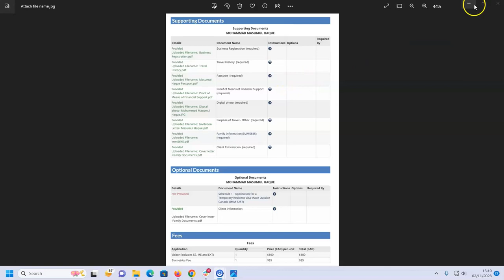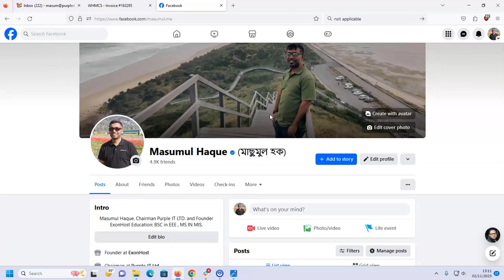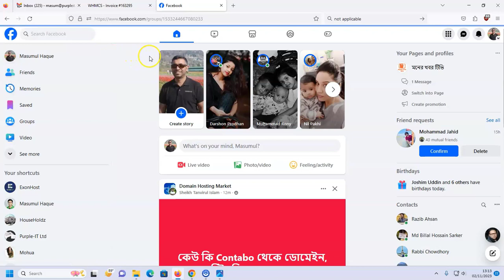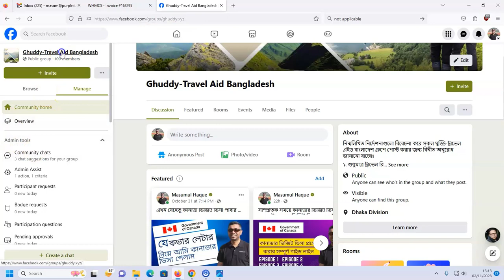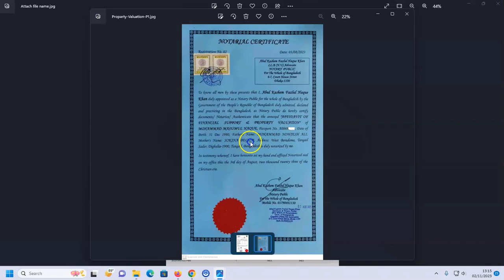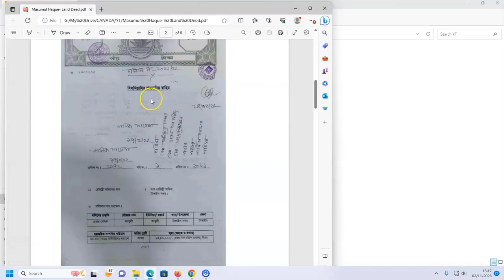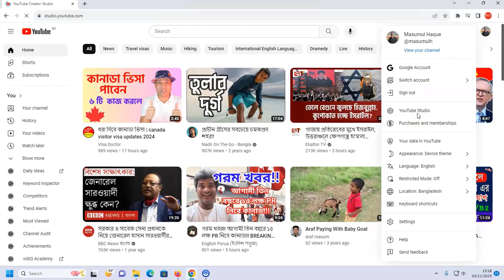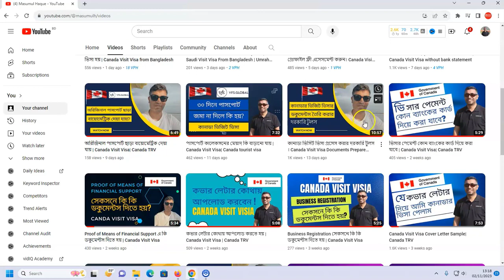কানাডা ভিজিট ভিসার অ্যাসেট ভ্যালুয়েশন যেভাবে করবেন । Canada Visit Visa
Are you dreaming of visiting the picturesque landscapes and vibrant cities of Canada from Bangladesh? You're in the right place! In this video, we'll guide you through the essential steps to obtain a Canada Visit Visa and provide you with valuable insights on how to perform asset valuation, an important aspect of your visa application process.

Planning a trip to Canada is an exciting endeavor, and understanding the visa application requirements is crucial. We'll walk you through the entire process, making it easier for you to prepare your application.

First, we'll cover the general requirements for a Canada Visit Visa and provide tips on how to enhance your application's chances of approval.

Complete Guideline to Process Canada Visit Visa.
Episode 1
▶ কানাডা ভিজিট ভিসা প্রসেস করার সম্পূর্ণ গাইড লাইন Episode 2 | Canada Visit Visa Application Form IMM5257

▶ কানাডা ভিজিট ভিসা প্রসেস করার সম্পূর্ণ গাইড লাইন Episode 2 | Canada Visit Visa Application Form IMM5645

Next, we'll dive into the importance of asset valuation and how it affects your visa application. You'll learn the various methods to accurately assess your financial assets and present them to the immigration authorities.

We'll explain the documentation you'll need to prove your financial standing, including bank statements, property valuations, and investment accounts. Understanding these requirements will help you meet the standards set by the Canadian government.

Additionally, we'll provide step-by-step guidance on how to complete the asset valuation process, ensuring that you compile all the necessary documents and present them professionally.

🇨🇦 Canada's natural beauty, multicultural cities, and diverse culture await you, and this video will be your key to unlocking the gateway. Whether you're planning a family vacation, a business trip, or a solo adventure, a Canada Visit Visa is your ticket to exploring this incredible country.

Don't miss out on the opportunity to experience Canada's wonders! Join us in this informative journey, and let's make your dream of visiting Canada from Bangladesh a reality.